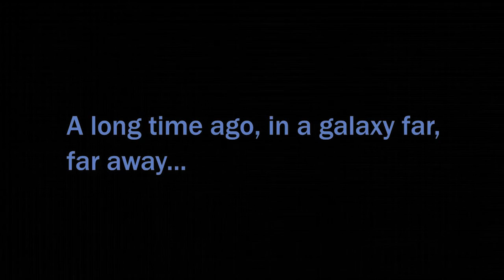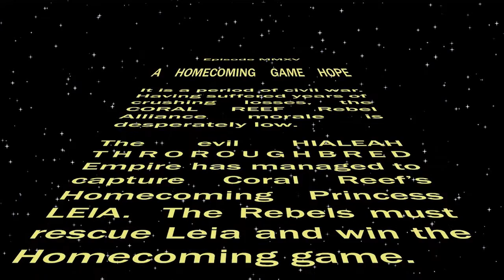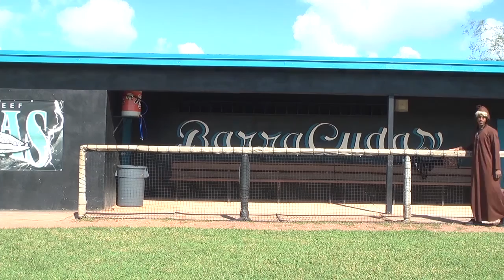2015-2016 CAC - Homecoming Video - A Homecoming Hope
Here is the 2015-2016 Homecoming video, starring some Barracuda football players.

It is up by popular demand, but will be "finished" and re-posted in the near future.